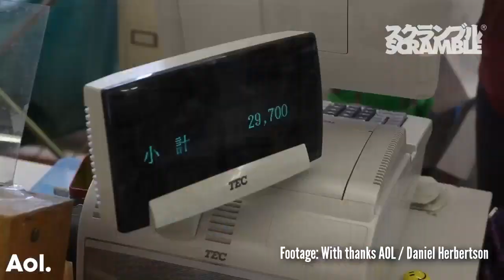The Grappling Dummy: Enson Inoue (Part 2 of 2)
In part 2 of our interview with Enson Inoue, we discuss his pilgrimages to the island of Shikoku, and the tragic events of the Tohoku Earthquake and Tsunami, as well as his work helping the victims.

Directed & Edited by Matt Benyon
with invaluable filming and assistance from Dan Herbertson and Dean Marchand.

2012 by Genki Sudo / World Order